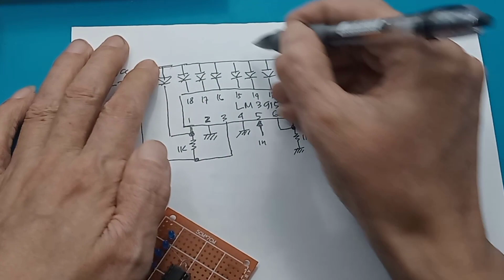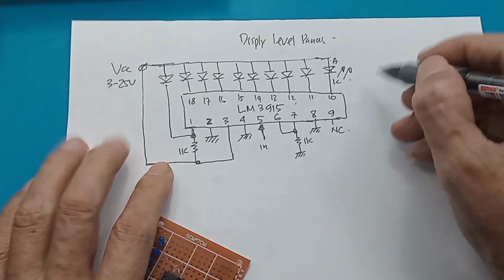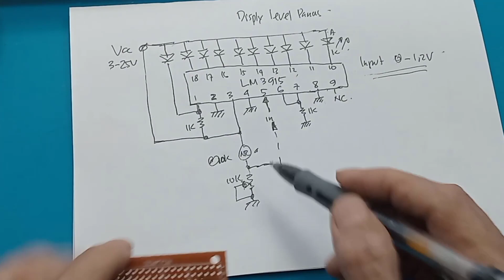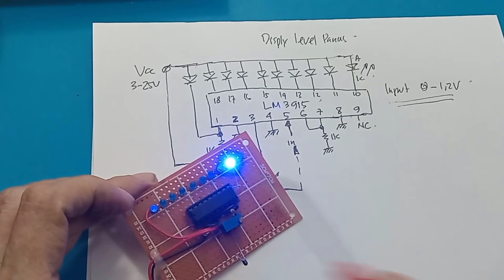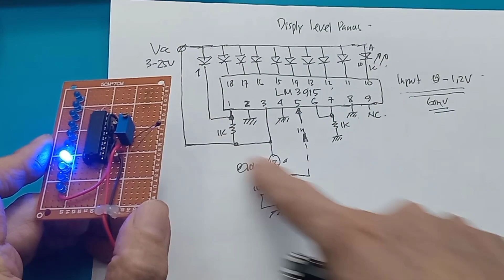LM3915 sebagai indikator level panas Cara kerja LM3915 Data sheet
Link Pembelian :
1. LM3915N-1
2. IC LM3915
3. LM3915 IC Led Display

What is the LM3915 IC?
The LM3915 datasheet specifies that the IC is a monolithic integrated circuit that senses analog voltage levels and drives ten LEDs, LCDs or vacuum fluorescent displays, providing a logarithmic 3 dB/step analog display. One pin changes the display from a bar graph to a moving dot display. LED current drive is regulated and programmable, eliminating the need for current limiting resistors. The whole display system can operate from a single supply as low as 3V or as high as 25V.

Features
n 3 dB/step, 30 dB range
n Drives LEDs, LCDs, or vacuum fluorescents
n Bar or dot display mode externally selectable by user
n Expandable to displays of 90 dB
n Internal voltage reference from 1.2V to 12V
n Operates with single supply of 3V to 25V
n Inputs operate down to ground
n Output current programmable from 1 mA to 30 mA
n Input withstands ±35V without damage or false outputs
n Outputs are current regulated, open collectors
n Directly drives TTL or CMOS
n The internal 10-step divider is floating and can be
referenced to a wide range of voltages
The LM3915 is rated for operation from 0˚C to +70˚C. The
LM3915N-1 is available in an 18-lead molded DIP package

00:00 Radal 05
00:14 Skematik Dasar LM3915
01:56 Pemasangan NTC
02:54 Tes
03:13 Cara setting